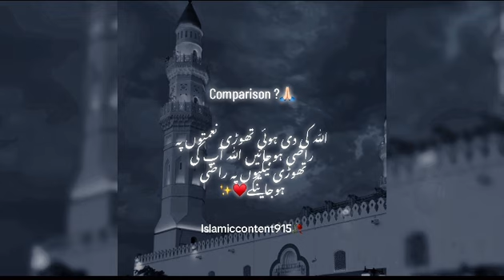Comparison?🙏🏻 shortsvideo viralreels subscribeforsubscribe youtubevideo viral fypシ islam fyp